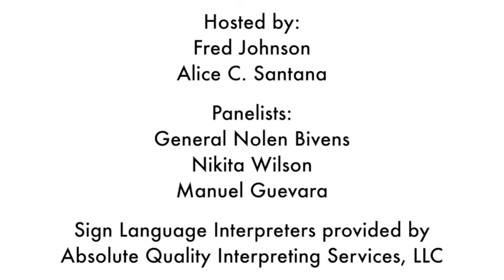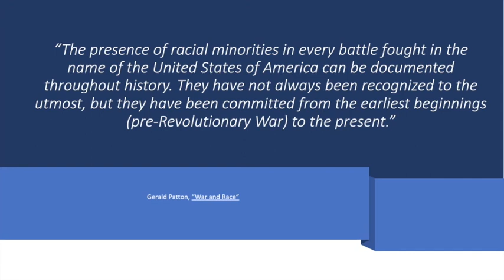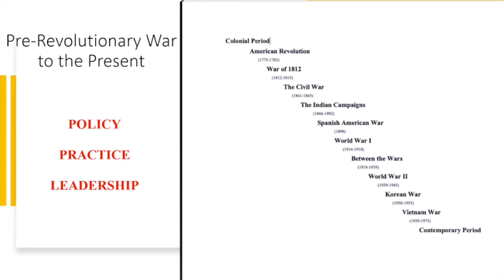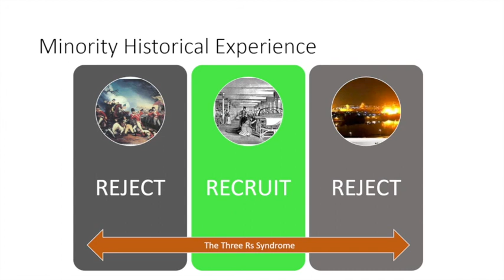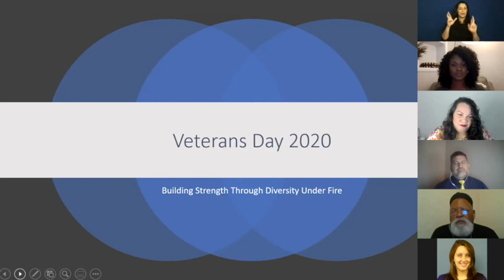Voices of the Community "American Warriors from the Diaspora": Town Hall Episode 5